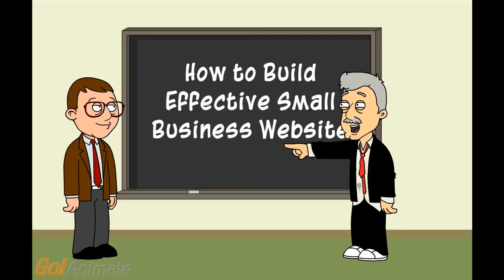Small Business Websites Cartoon With BIG Ideas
provides small business websites development and overall internet presense designed to bring you new customers. learn things your small business websites must have, presented in cartoon format and leave us a feedback